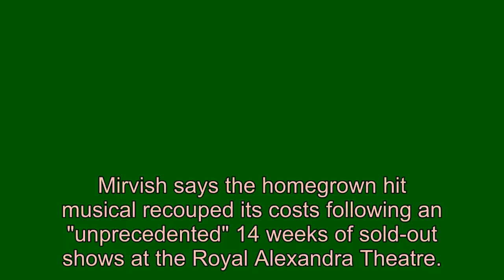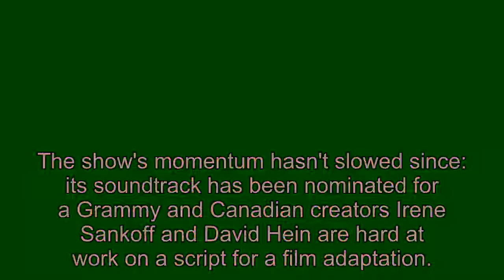'Come From Away' enjoys extended Toronto run amid streak of sold-out shows